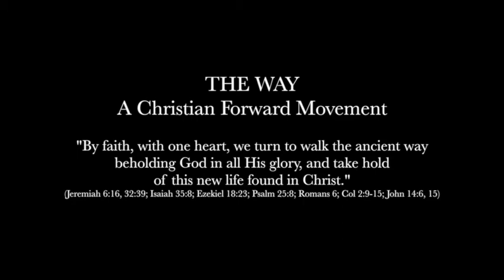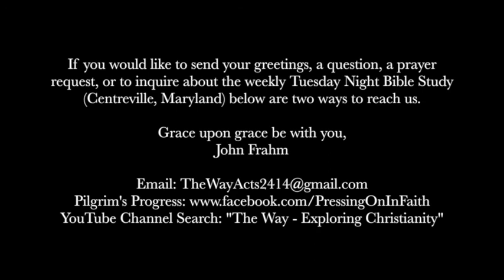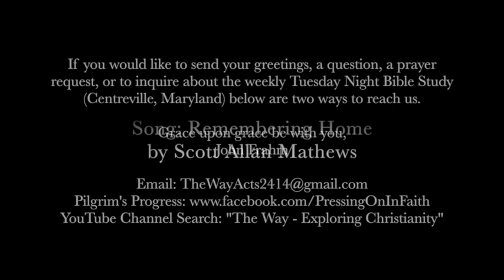Revival By Dr. Martyn Lloyd-Jones Eph. 4:4-6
Revival: A Special Message for the people of the Eastern Shore of Mary Land and beyond ... Share with others if so led ...

Dear Christian & Inquirer:

I dedicate this message to my fellow Christians, Inquirers, and all friends of a place and people that I love called Eastern Shore.  It appears the Lord will be moving us at some point to New Jersey for a new position.  Since northern part of NJ is part of the “hot spot” I will not be able to see any of you in person out of caution for sometime.  I hope you’ll be blessed and challenged by the introduction and more importantly the message.  Search the Scriptures to see if what is being shared is actually true.  Take it seriously is my basic encouragement.

Now let's consider the following:

What is the outcome of a true Revival? What is the definition of Revival? Who produces Revival?

The greatest need of this hour, and I make no apologies for it, is for a special outpouring of the Spirit of God on His church.  There is a spirit of worldliness, confusion, and man-centeredness (a gospel of therapy, psychology, self-love, and other self-help schemes) that has sadly gripped the attention of many in the church today.  We’ll find the biblical cure in the Doctor’s message.

In this message, after the lengthy introduction, you’ll hear Dr. Martyn Lloyd-Jones preach with authority, illumination, and power on this subject for God was with him that special day.  In the introduction, I’ll introduce the basic arguments and understanding of Revival from a book titled “Pentecost Today?” by Pastor/Author Iain H. Murray.

Grace upon grace be with you all,

John